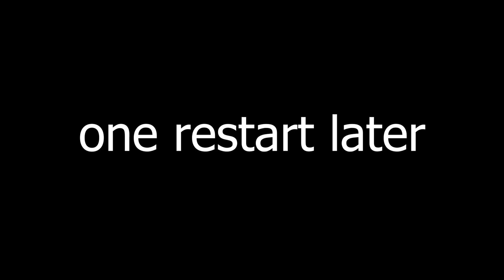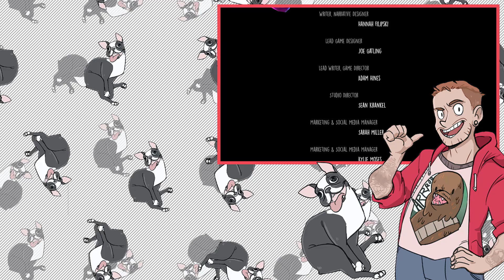Afterparty: Episode 9 | THE DEVIL HAS A PROBLEM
Stumpt Rik plays Afterparty, where we're playing as Milo and Lola, recently deceased best buds who suddenly find themselves staring down an eternity in Hell. But there's a loophole: outdrink Satan and he'll grant you re-entry to Earth.

►Did you miss an episode?